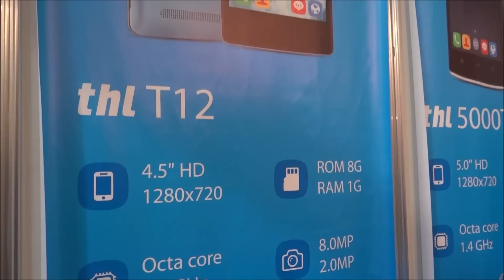THL al MWC 2015: Thl 2015 , Thl t12 , Thl 5000T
Eccovi in anteprima direttamente dal mwc di barcellona gli ultimi nati di casa thl!